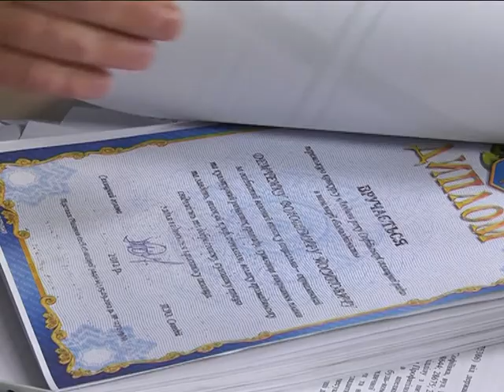В Днепропетровской области наезжают на фермеров